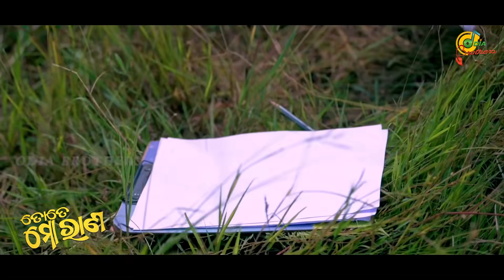TOTE MO RANA FULL VIDEO || AASIT SOUMYA & CHULBULI SAMAYANA || NK SEM || ODIA BROTHERS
Odia Brothers presenting you a most romantic lovable odia duet song "TOTE MO RANA" by famous Ollywood singer DIPTI REKHA and BAIBHAV . Enjoy the Full Video and shower your love and support. Give all your blessings and enjoy the Full Video.

      ♥Credits♥
♪ Song: Tote Mo Rana
♪ Starring : Aasit Soumya & Chulbuli Samayana
♪ Director & Choreography : Nk Sem
♪ Singer: Dipti Rekha & Baibhav
♪ Lyrics: Babul Guru
♪ Recording: Smruti Studio ( BBSR )
♪ Producer: Ashis Kumar Biswal
♪ Editing & DI : Aasit Soumya
♪ Banner: Odia Brothers
♪ Dop : Rajendra Kumar Swain ( RK Films )
♪ Drone : Soumya Ranjan (Raja)
♪ Promotion Partner : Odia Mirchi
♪ Special Thanks : Krishna Gyana Tushar Priyabrata Rabi Kahna ( Odia Brothers Team )

All Rights are Reserved By Odia Brothers Production House.

This content is Copyright of Odia Brothers Production House. Any unauthorized re-production, re-distribution or re-upload is strictly prohibited. Legal action will be taken against those who violate the copyright of this material presented.